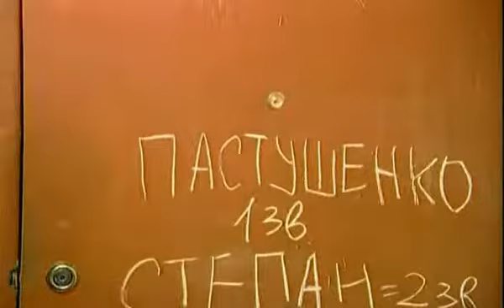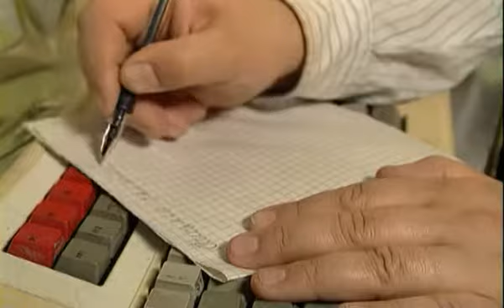«Машина времени» | ОСТОРОЖНО, МОДЕРН! (2 сезон / 65 серия)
Пётр Семёнович изобретает самую настоящую машину времени, и вскоре ей находится особое применение: Василий, оказавшийся в затруднительном положении, отправляется в прошлое, чтобы предотвратить проигрыш комбату в шахматной партии, которую Багратионов сравнил с матчем на первенство мира между Виктором Корчным и Анатолием Карповым